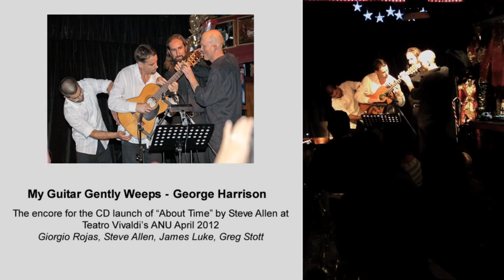While My Guitar Gently Weeps - Steve Allen- 4 people on 1 guitar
Giorgio Rojas, Steve Allen, James Luke, Greg Stott
Footage from from 4 phones- thanks guys!!